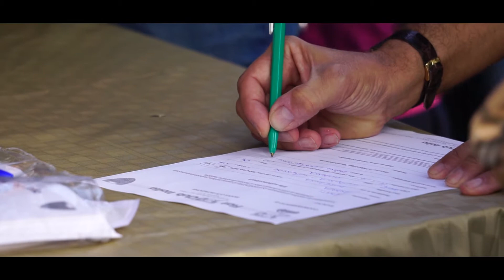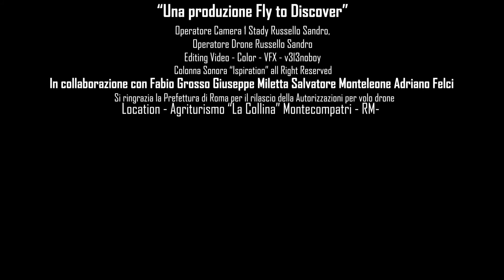1°Raduno Fiat 500 ITALIA Coordinamento Città del VATICANO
1°Raduno auto d'Epoca Fiat 500 Italia Club Coordinamento Città del Vaticano. Il Raduno ha visto un forte da partecipazione di centinaia di appassionati arrivati da tutta Italia per il 1° Raduno del Coordinamento Vaticano immersi nella fantastica cornice di Piazza Santa Croce in Gerusalemme situata nel cuore della Capitale.
Riprese a terra, riprese drone editing video a cura di flytodiscover.it